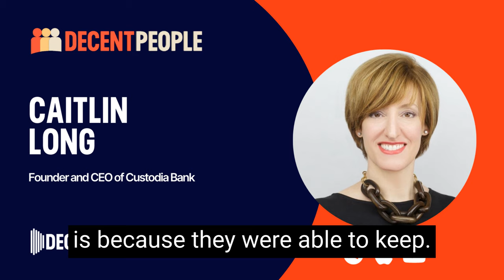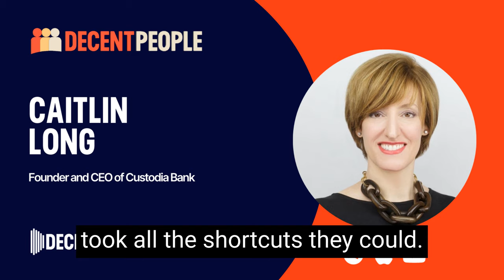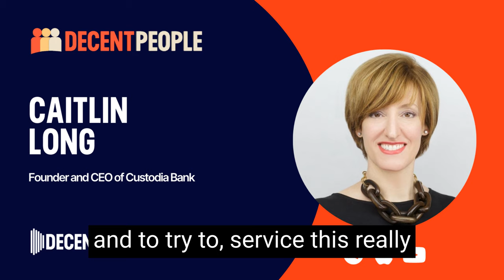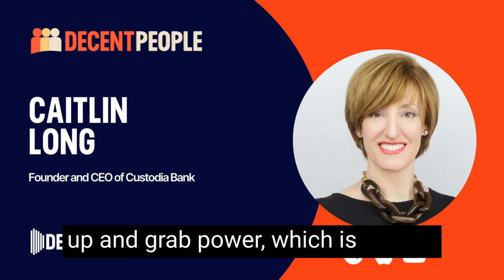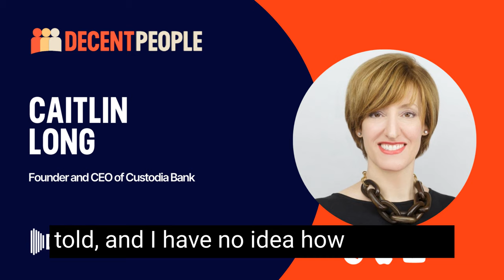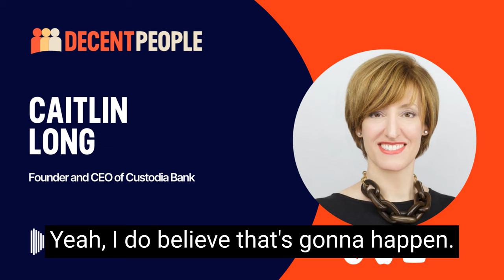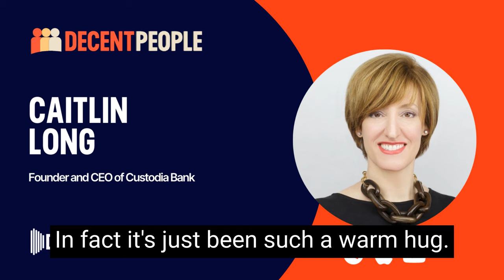DeCent People With Caitlin Long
Caitlin Long founded Custodia Bank in Wyoming to bridge the divide between businesses using or accepting cryptocurrencies and the traditional U.S. dollar based economy. Custodia was denied two applications to become a member of the Federal Reserve banking system and to have what's called a "master account" at the Fed. In response, Custodia has sued the Federal Reserve, claiming it discriminated against it because of its ties to crypto. We'll talk to Caitlin about how this all came about and what she thinks of her chances of succeeding in court.

This episode originally aired in February 2023.